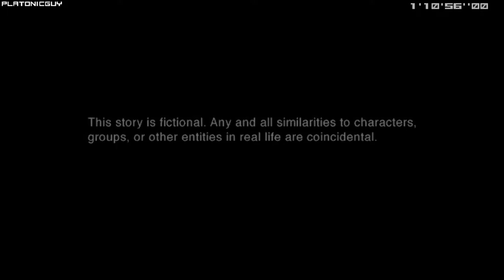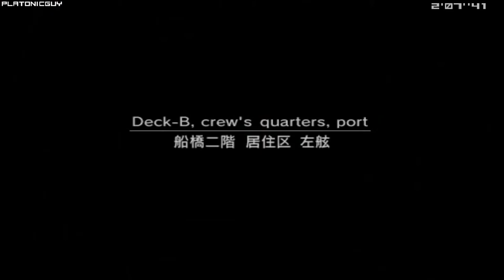MGS2 Substance - Tanker, Very Easy - 5:41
Road to 5:39.

Player: PlatonicGuy
Game: Metal Gear Solid 2
Version: Substance
Platform: PC
Region: USA / NTSC
Turbo: Enabled
Run Type: Single Segment
Category: Tanker
New Game Type: NG+
IGT: 00:05:41
Difficulty: Very Easy
Rank: Swallow
GOID Condition: Not Game Over If Discovered